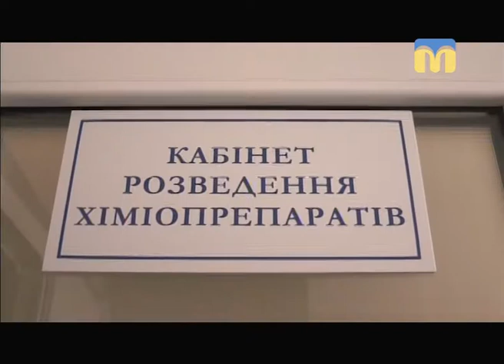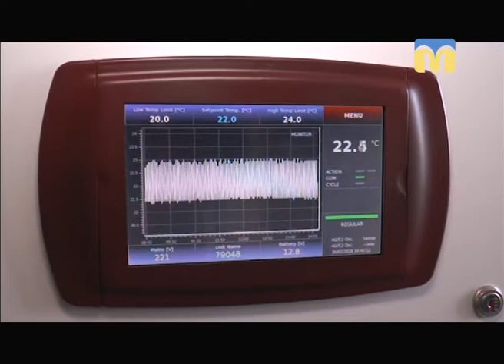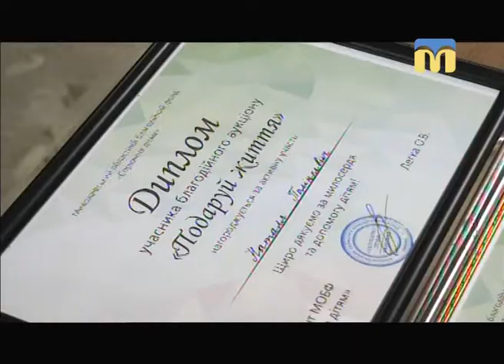Телевізійні новини Миколаївщини - 08:30 — (21.02.2018)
Інформаційна картина дня (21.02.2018) поглядом кореспондентів телеканалу “Миколаїв” (випуск новин — 08:30):
- шейкер для відділення онкогематології;
- п'ятигодинний танцювальний семінар.